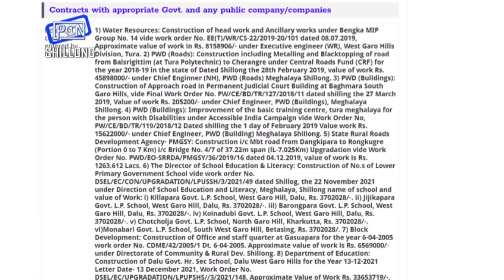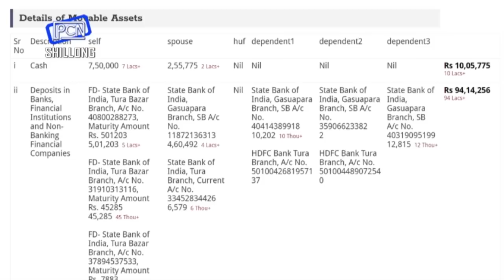Na ka iingkashari dawa mait kyrteng ia u MLA ka Baghmara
Meghalaya HC Takes Up Plea Seeking Disqualification of Baghmara MLA